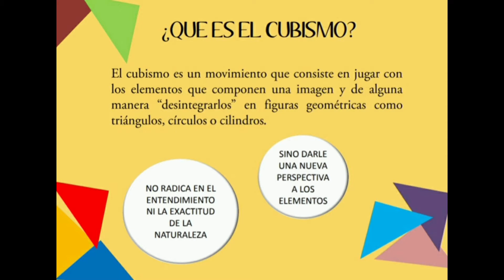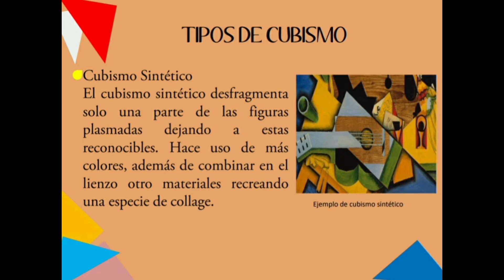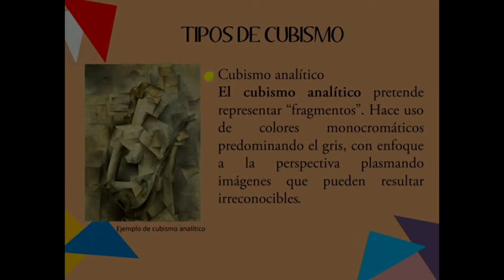El Cubismo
Cápsula Teórica